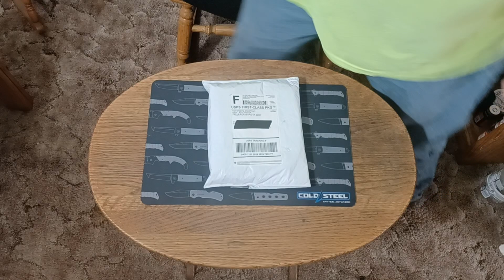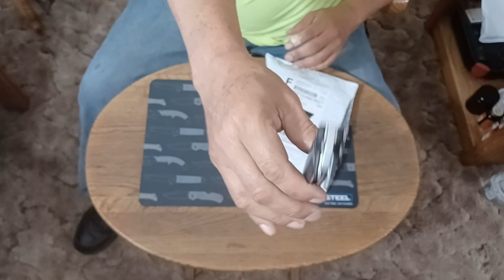Stiletto's New, 2023, GSM, Cold Steel 62RQ-ORSW 4-Max Scout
The New, GSM, Cold Steel 62RQ-ORSW 4-Max Scout absolutely "ROCKS!!!"  Take a look. :-) This is a very long Video; it has a lot of discussion.  Plus, a Tune & Lube on my New Cheetos Orange Scout.  I purchased it at the for $84.95. And, yes, It's Cheetos Orange; so, you know I had to have it.

This one, "Super Tough Folder," is going to be a User.  It will be my Folder for my EDC Work/Bugout Bag.  So, now, I will have two, my Olive Drab (OD) 4-Max Scout and my Cheetos Orange (CO) 4-Max Scout that go to Work with me every day.  Check them out... :-)  Peace, Stiletto :-)

Here's a link to my purchase and the specifications of this Folding Tank Folder:

Super Folder Specifications:

Item Number: 62RQ-ORSW
Name: 4-Max Scout
Blade Length: 4.00"
Cutting Edge: 3.90"
Closed Length: 6.00"
Overall Length: 10.00"
Blade Material: AUS-10A
Blade Thickness: 0.18"
Blade Style: Drop Point
Blade Grind: Flat
Blade Finish: Stonewash
Handle Material: Orange Griv-Ex
Handle Thickness: 0.66"
Locking Mechanism: Lockback
Pocket Clip: Stainless Steel (Tip-Up, Right/Left Carry)
Weight: 10.2 oz.
Designer: Andrew Demko
Made in Taiwan
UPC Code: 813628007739